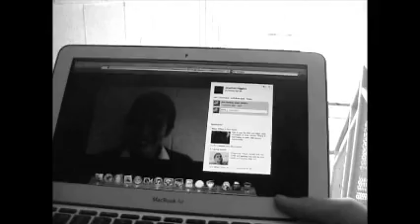SGS bullying scene